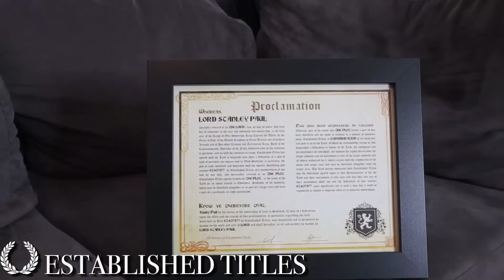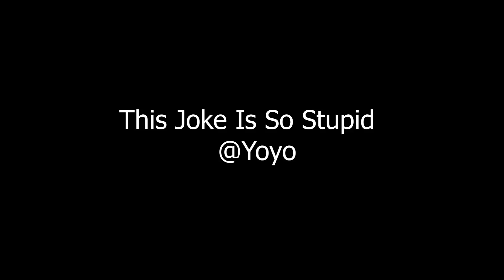The Mom I Ran Over... W/@Yoyo808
The Mom I Ran Over...

 -Stalk Me👤-

 Music🎵